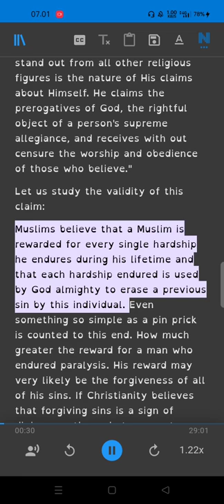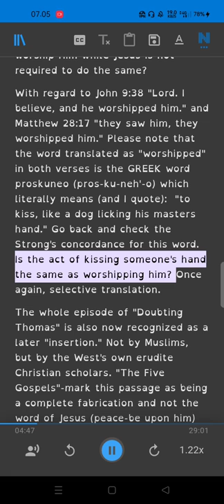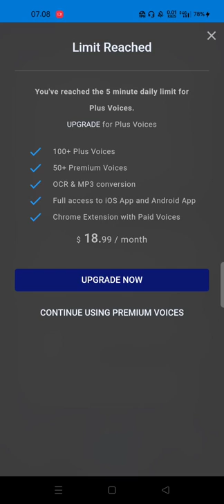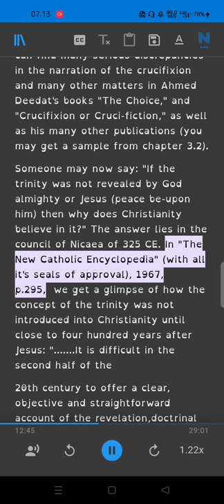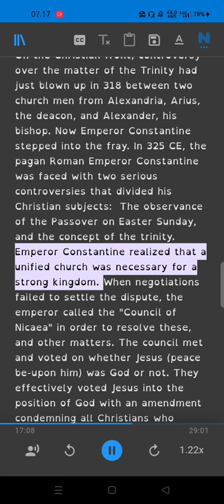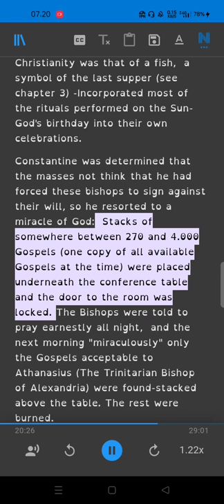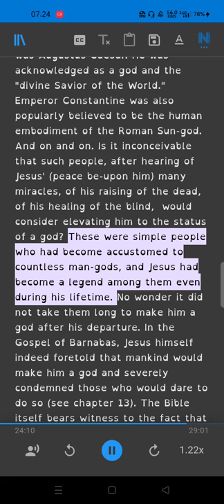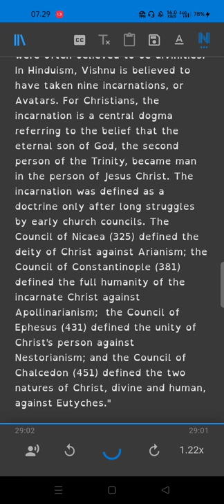What Did Jesus Really Says Part 6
What Did Jesus Really Says
Is Jesus God? , The Bible says No
Was Jesus a Christian or a Muslim?
God in Christianity...What is His Nature?